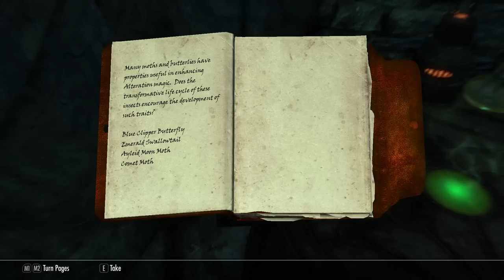Skyrim Life as an Alchemist Episode 6 | The Old Master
Skyrim Life as an Alchemist Episode 6. This is the Skyrim alchemist roleplay series where we live the life of an alchemist in Skyrim. This Skyrim Alchemist build will see us live a normal life in Skyrim and earn gold through alchemy. In this alchemist playthrough, we will use many Skyrim alchemist mods, like - Skyrim alchemist house mod. The goal will be to try and become a master alchemist and reach alchemy 100.